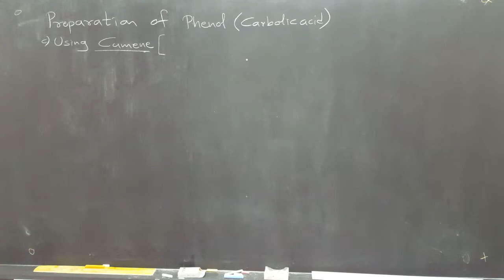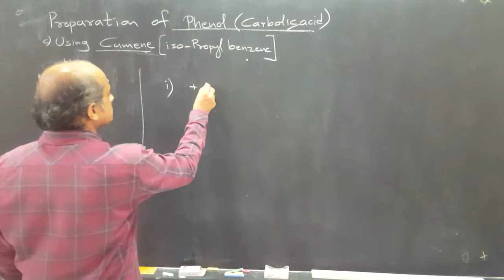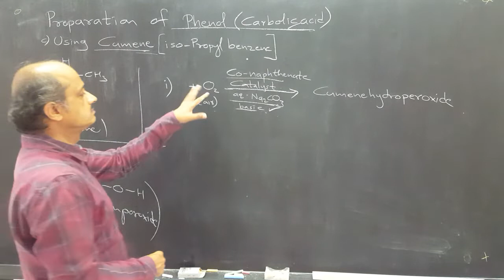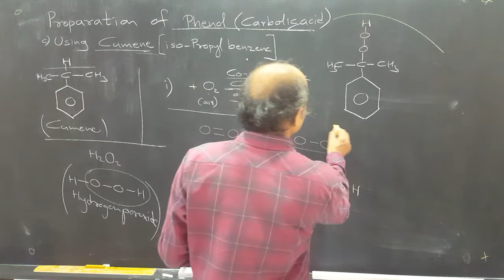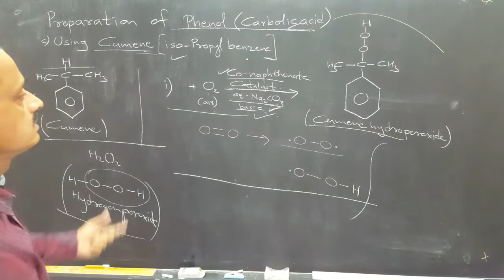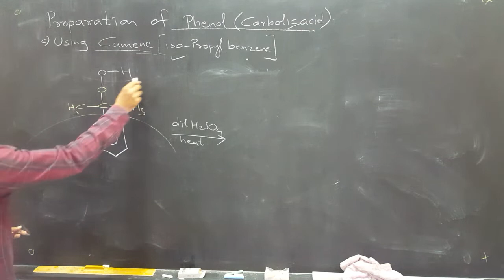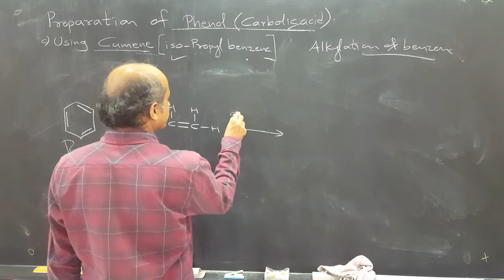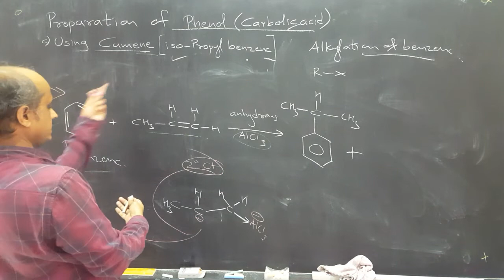067f) 22c) Preparation of Phenol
Preparation of Phenol using Cumene